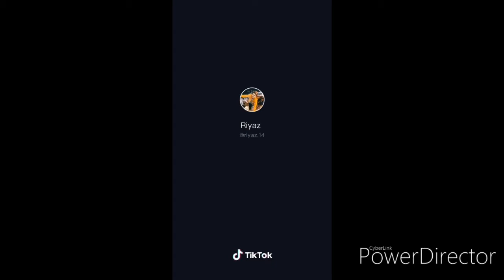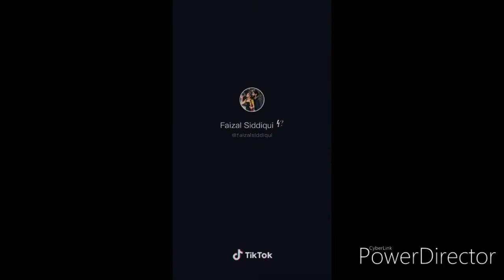Today viral new video / romantic and funny clips/ jannat ,riyaz aly,faisu ,navneet kaur, priyanka.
Es video me aap ko tiktok ki best video milegi,  no romances, or love ko combination hai. Es video me aap ko beat type ki video milegi jinke view 1 million  se upr ki hai .